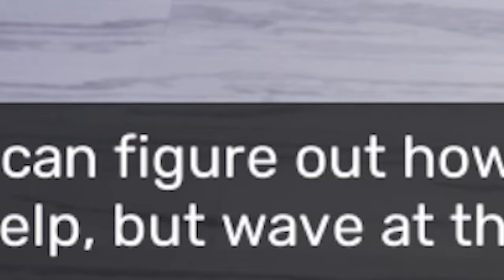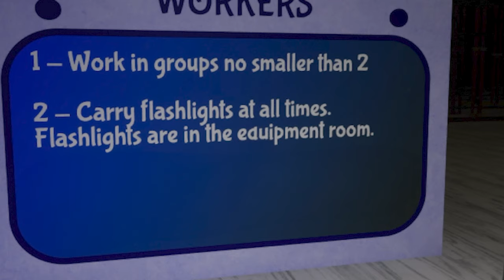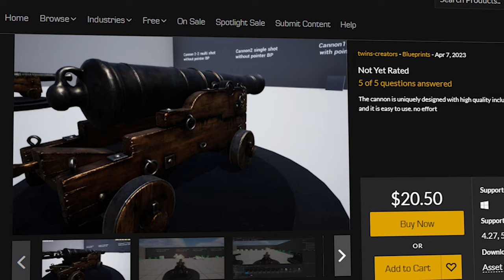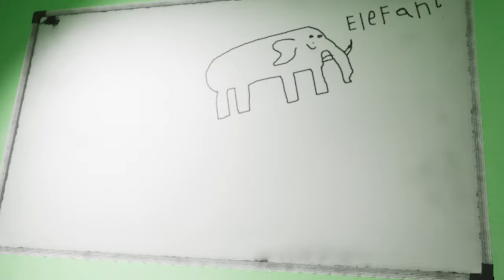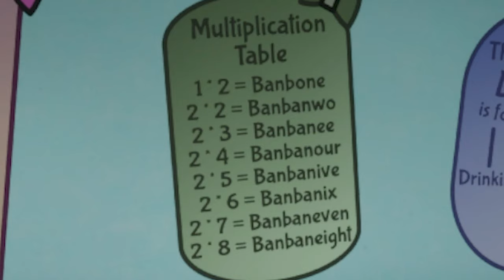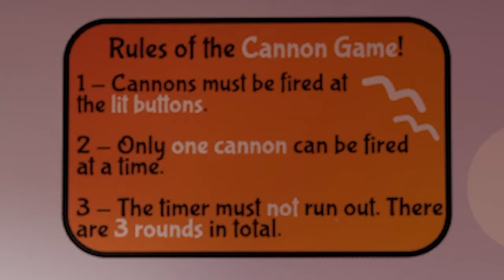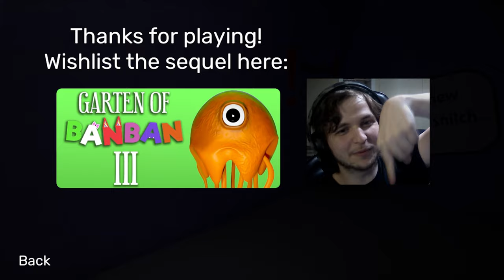This Plot-twist was honestly insane... | Garten of Banban 2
How dare this game make me learn? Me YouTuber so me won't have to anymore!